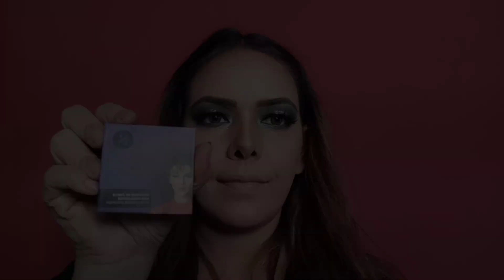Green Eye Makeup Look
Hi
Here I am trying to create green eye look.

product used:

# cetaphil cleanser
# biotique toner
# biotique moisturizer
# Maybelline superstay foundation
# Maybelline fitme concealer
# revolution translucent powder
# imagic contour powder
# revolution eyeshadow pallette
# imagic eyeshadow pallette
# forever 52 eyeshadow pallette
# sugar green kajal
# sugar highlighter
# pac eyelashes
# Deborah intense peach blusher
# Maybelline lipper

there is no copyright content.